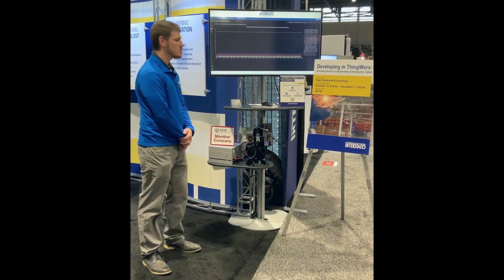Bloopers! Automation Fair 2022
Who said trade shows can't be fun? Our team had fun keeping our audience updated during Automation Fair. See just a few of the laughs we had.

Automation Fair 2022 | Chicago, IL